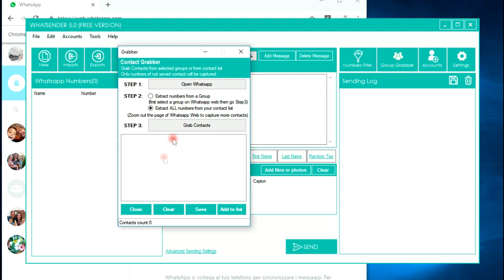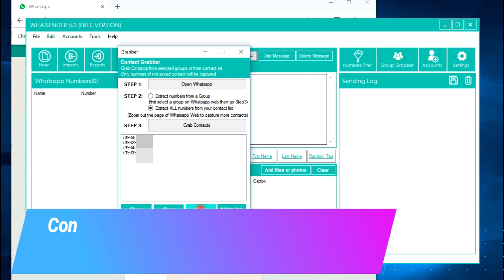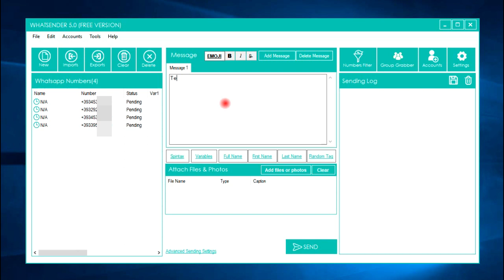How to Export Phone Numbers from WhatsApp (List and Groups)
Thanks to WhatSender you can easily extract all phone numbers of your Contacts from your WhatsApp list and from your WhatsApp Groups.
It's very simple to use.

How Extract / Export Phone Numbers from WhatsApp
00:05 Install and open WhatSender
00:10 Open Contact Grabber function
00:15 Login to WhatsApp Web
00:48 Click on Grab Contacts
01:10 How to Extract phone numbers from WhatsApp Groups